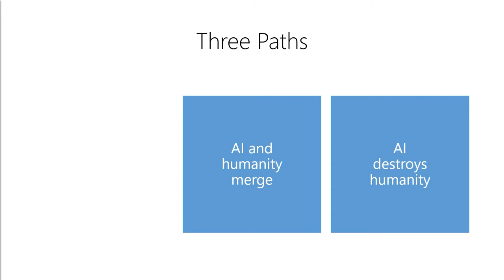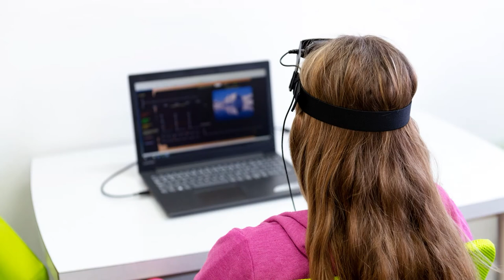Will AI Destroy Humanity?